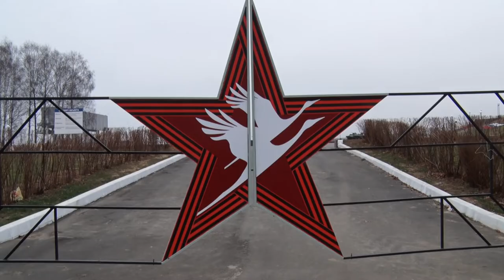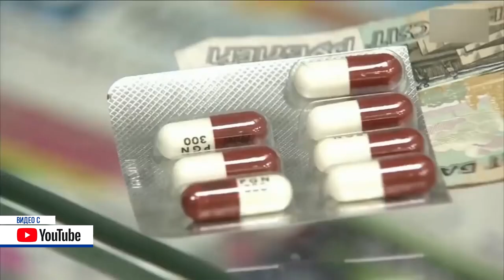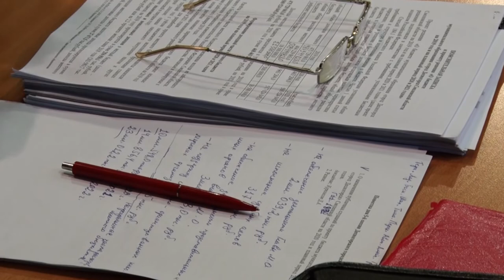Десна-ТВ: День за днем от 29.11.2019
В выпуске:
- Курган Славы в Десногорске готовится встречать Новый год: чего ждать горожанам?;
- 5-я сессия Десногорского городского Совета.